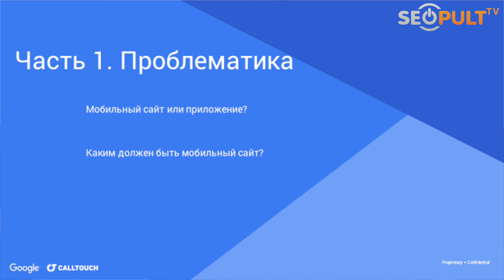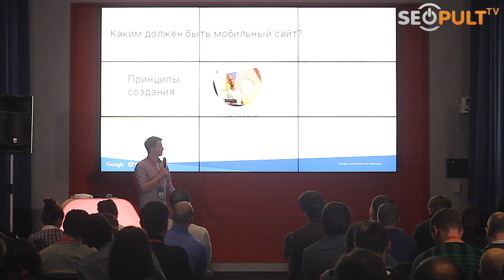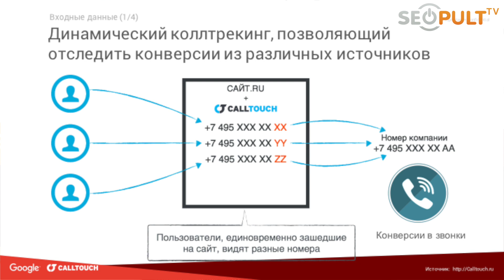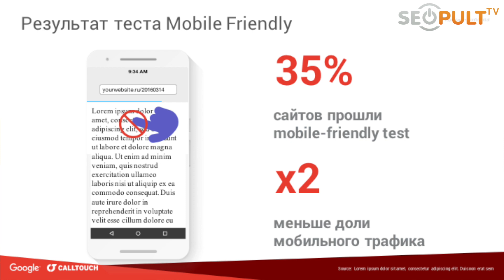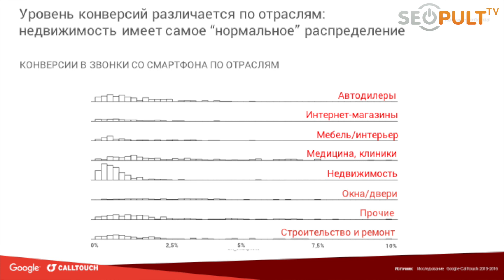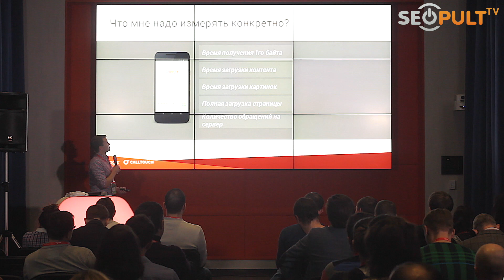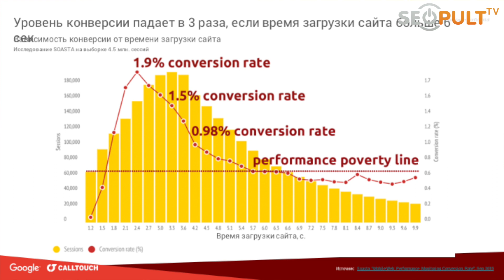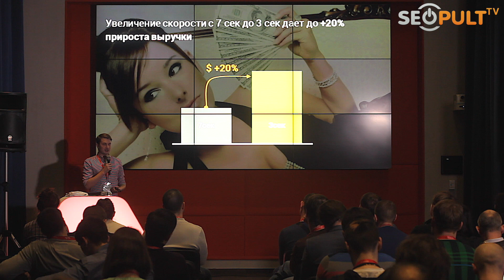Каким должен быть мобильный сайт для бизнеса? Конференция Cybermarketing 2016. Алексей Авдеев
✓ В видео директор по продажам Calltouch Алексей Авдеев расскажет о том, каким должен быть мобильный сайт для бизнеса.

0:58 Проблематика. Мобильный сайт или мобильное приложение?
2:48 Каким должен быть мобильный сайт. Принципы создания мобильного сайта.
6:09 Исследование Google и Calltouch. Рекомендации по мобильной версии сайта для бизнеса.
13:30 25 принципов мобильного дизайна от Google.
15:52 Как правильно считать скорость загрузки мобильного сайта?
17:58 Зависимость конверсии от скорости загрузки мобильного сайта.
19:40 Эволюция мобильного сайта от простого к сложному